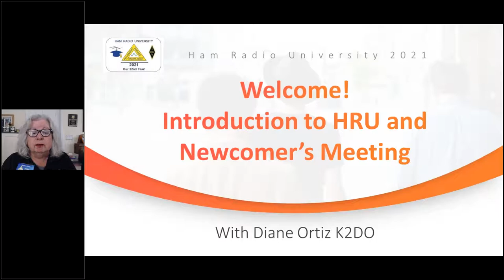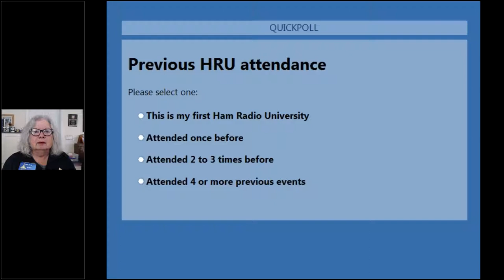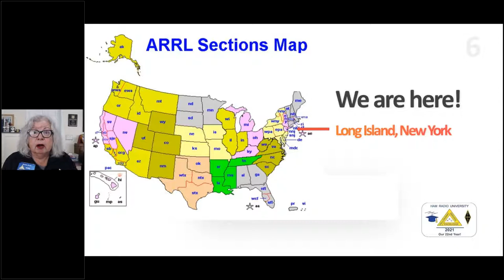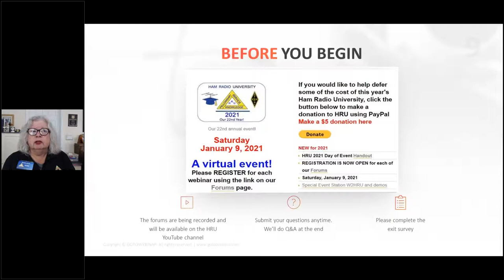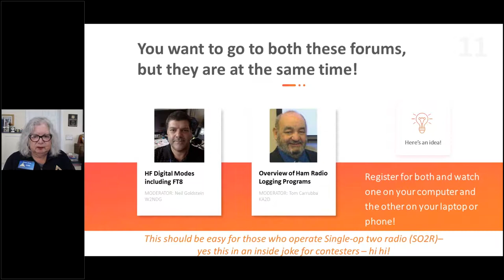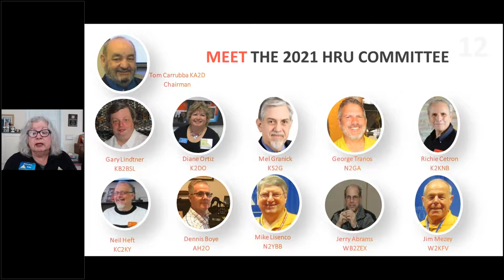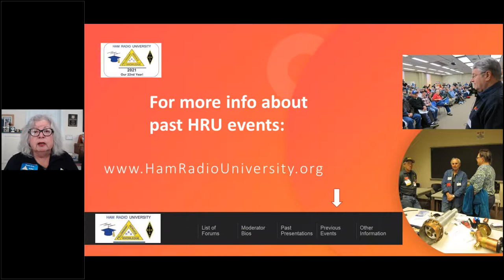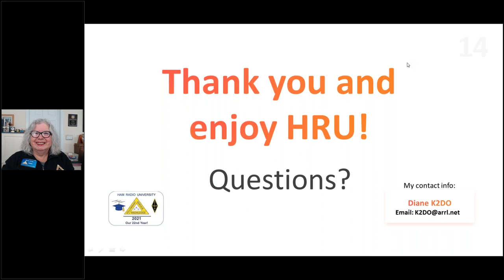HRU 2021 - An introduction to HRU and Newcomer’s meeting - Diane Ortiz, K2DO